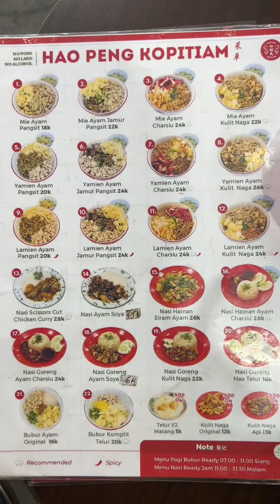VIRAL CAFE MALAYSIA MASUK PONOROGO